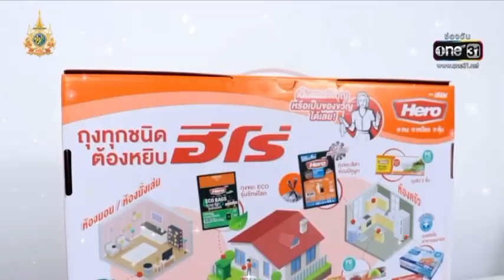Mar Sea at Suchada Rayong เครดิต ทำดีรวยได้ (18 ส.ค.67) ช่อง One31 8.15 น.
มาทะเลเพื่อมาพัก
แต่มาทีไรก็อกหัก ไม่ได้พักสักที

Mar Sea at Suchada Rayong

เครดิต ทำดีรวยได้ (18 ส.ค.67)
ออกอากาศช่อง One31  8.15 น.